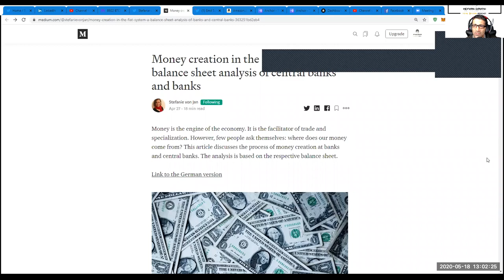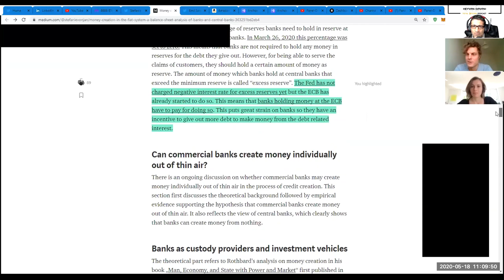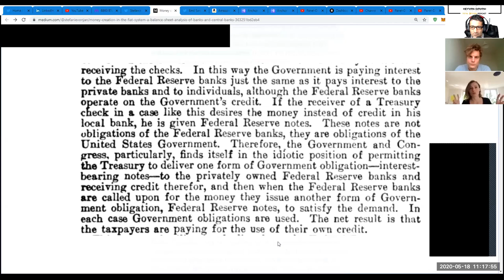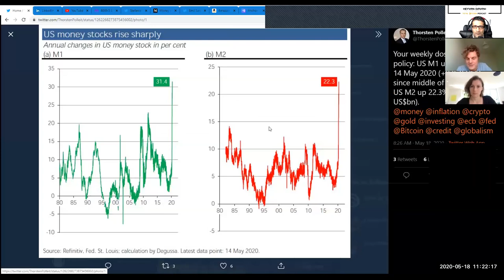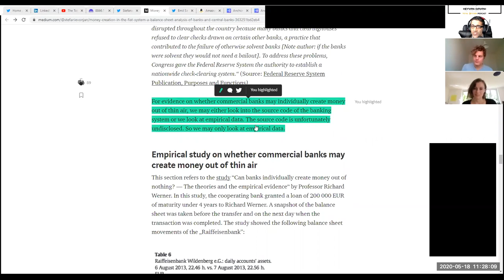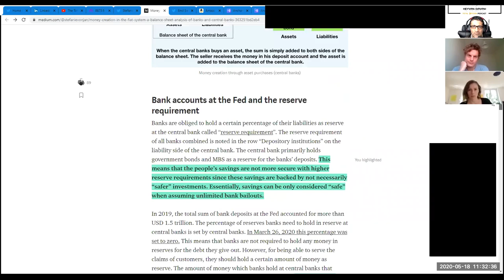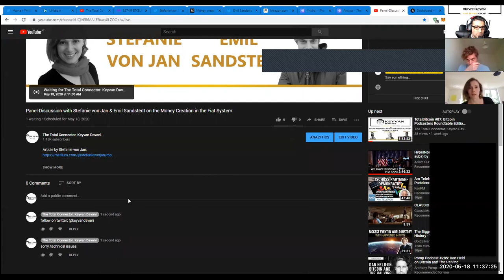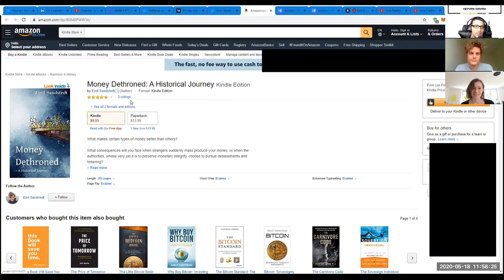TotalBitcoin #90: Stefanie von Jan & Emil Sandstedt- "Money Creation in the Fiat System".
Stefanie von Jan & Emil Sandstedt join me in this episode to discuss the fundamental questions on "Money Creation in the Fiat System".
We talked about:
⁃ Money creation at central banks and banks in the process of both credit creation and asset purchase
 ⁃ Discussion whether fiat money is „debt“ or „money“ and reconciliation of both - fiat money as „debt money“
 ⁃ The fiat system as a debt system (fiat is backed by future tax payments)
 ⁃ Fiat as a medium due to its acceptance as a medium of exchange
 ⁃ Fiat is not a good store to value since new money creation is centralized and therefore unreliable
 ⁃ The Federal Reserve forwards its revenue to the government and can therefore not be considered independent
 ⁃ Discussion of the importance of scarcity for a sound money
 ⁃ Stock to flow as a measure of scarcity
 ⁃ Inflation - when does it hit us and how strongly?
 ⁃ Did central banks buy Bitcoin already or are they going to do so?
 ⁃ Transition to Bitcoin as a monetary system - gradually then suddenly